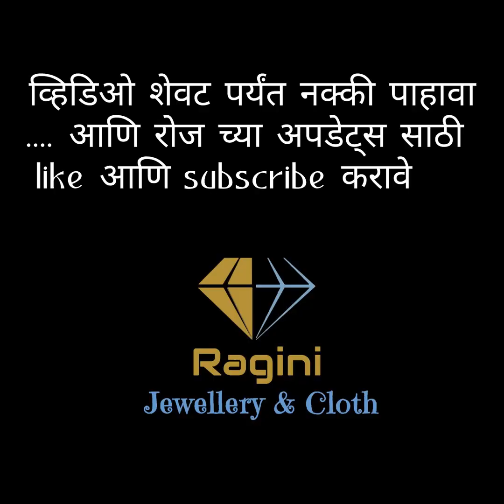Microplated 3 line Mangalsutra|एकदम स्वस्त भावातील मंगळसूत्र किंमतीं सह saste dam wala mangalsutra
we are trusted seller of various brands

No COD
Only Gpay and Bank transfer available

No refund

If Defect and damage or missing item there will be return and exchange for that need 360° uncut and without pause video is compulsory